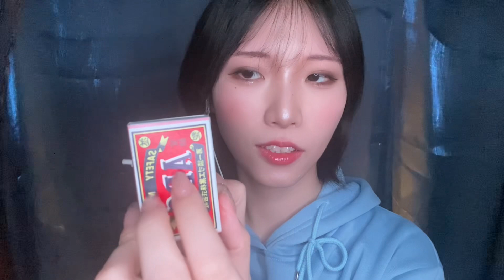ASMR イヤホンマイクでゾクゾクだらけの８種類トリガー⚠️刺激強め（あ、Happy MerryChristmas🎅🏻💕）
※音を楽しむ為にイヤホンかヘッドホンを着けてご視聴ください。
ひなこ食堂へようこそ🐣💓

ASMR 焚火キャンドル💤リラックスさせる睡眠導入/作業用BGM

｡.ꕤ‿‿‿‿‿‿‿⏰timetable⏰‿‿‿‿‿‿ꕤ.｡

0:00 ようこそ
1:17 王道の爪
2:21 犬用歯磨き
5:25 竹耳かき
8:21 マッチ
11:56 ウッドキャンドル
15:20 粘着綿棒
17:26 食べる

本日のメニューは【イヤホンマイク】

今回はいつもと違うカメラで撮ったので鮮明な映像ではないかもしれません。。。。。
ですが！音はどうでしたか☺️♡？
私が好きなイヤホンマイクを使ったLOFIなASMR♪

高音質でノイズの無い音を聴きたい時もあれば
このホワイトノイズが良かったりする…😇
みんなはどうかな?

約1ヶ月？投稿が空きましたが
概要欄まで見て下さってありがとう☺️🫶
これからもマイペースに投稿していきます✨
やっぱりASMRすきだなー！！笑
改めて編集しながら思いました☺️♡

あ、そうだ、Happy Merry Christmas🎄
みんなの視聴とコメントと評価が
最高のプレゼントです⸜(๑⃙⃘'ᵕ'๑⃙⃘)⸝⋆︎*
（ロールプレイできなかったのが悔しい🥲）
素敵な日を過ごしていますように♪

少しでもこの動画で癒しをお届けできますよに🍀
いつもよく頑張ってる皆様、生きてるだけで十分。
無理しないで、自分を大切にね☺️

皆様のコメントが私のモチベーションです！

リクエスト常時受け付けてますので
コメントやSNSのDMなどでお待ちしてます♡

広告無しのバックグラウンド再生可能ASMR専門アプリ

本日もお疲れ様でした( ⸝⸝•｡•⸝⸝ )✨✨